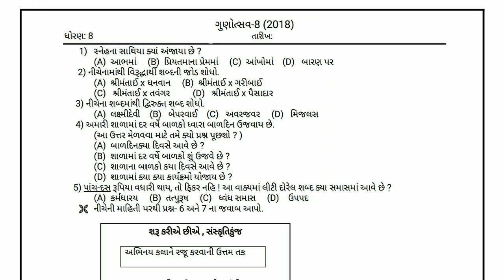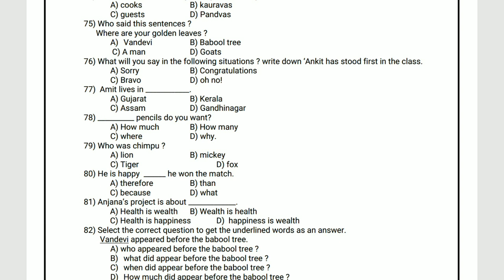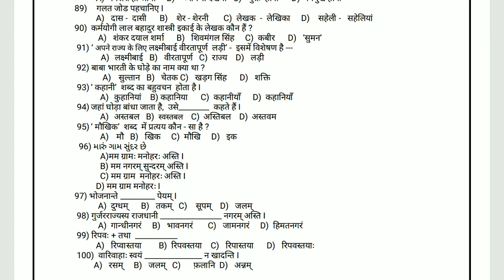Gunotsav - 8 Model question paper | Std - 8 | Gunotsav 2018